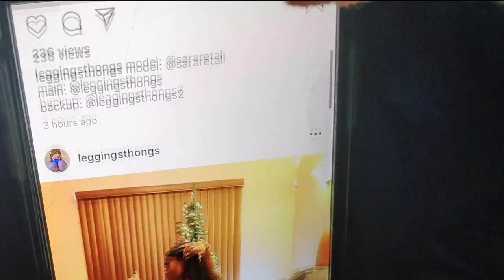BILLY THE SOCK - EP 03: MORE LIKE HAND BURN-ITIZER!!!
*** FIRST SEASON IS UP! ***
The COVID 19 quarantine gets very lonely for @billythesockofficial, and he's out of LOTION! How will Billy the Sock satisfy this urge?!

Watch this episode with guest star Eugenio Siller from "¿Quién es quién?"

Follow Billy on Social Media! Don't miss a single moment with Billy!

ABOUT BILLY THE SOCK:
"Learn and Laugh with Billy the Sock" was a top 5 kiddie show on YouTube -- starring the lovable sock puppet Billy the Sock. After two years on top, Billy the Sock let fame get to his head and fell from grace. Rehab. A sex tape. Bankruptcy.

Now the dirtbag sock-puppet updates his YouTube channel while quarantined for COVID 19. Buckle up boys and girls! Billy the Sock has some lessons for you!

Created by:
Luis G Iga Garza